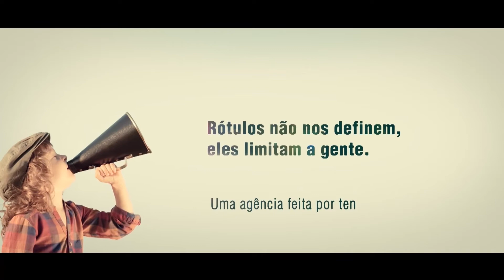Dentro da Área 05.02.2018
Apresentação: Paulo Coutinho
Convidados: Plácido Pizzetti, Ademir Patrício e Juarez Rigone
TV Litoral Sul